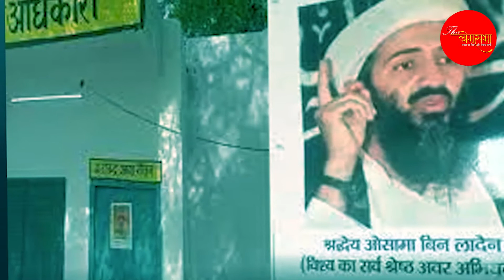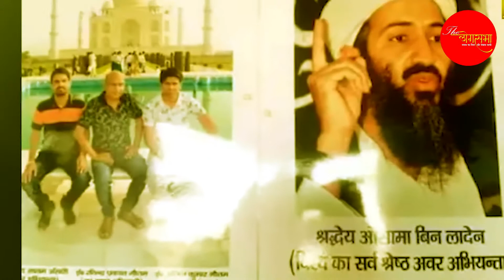आतंकी Osama Bin Laden को अपना गुरु मानने वाले UP के अधिकारी को किया...